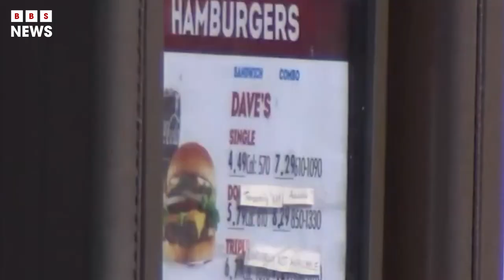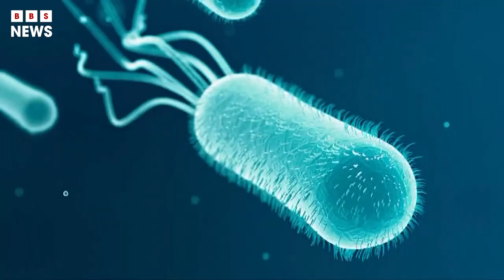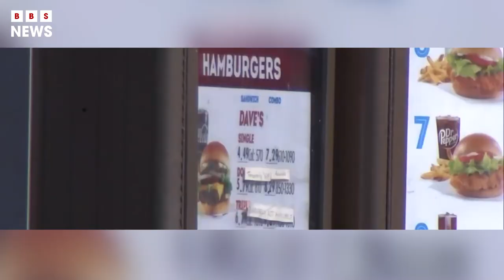E. coli outbreak that has sickened 37 people in 4 states | BBS News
Health officials have not confirmed the source of the bacteria, but the CDC said that many people have reported feeling ill after eating burgers and sandwiches with romaine lettuce at Wendy’s restaurants in Michigan, Ohio and Pennsylvania.